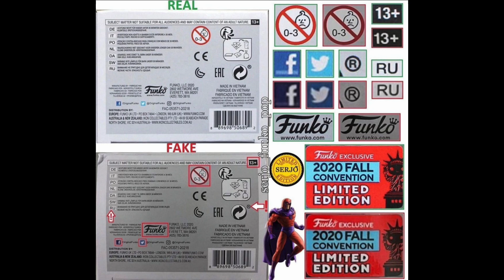Funko Pop Legit Guide "Real Vs Fake": VENOMIZED MAGNETO #683 NYCC 2020 – MARVEL VENOM